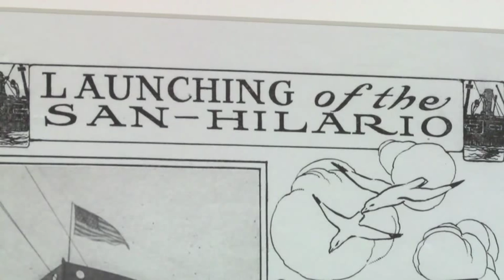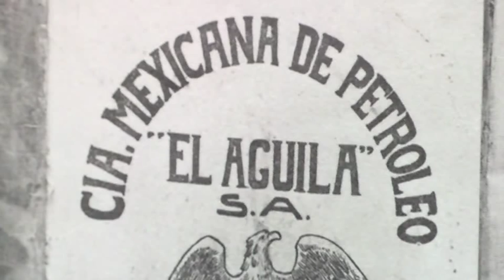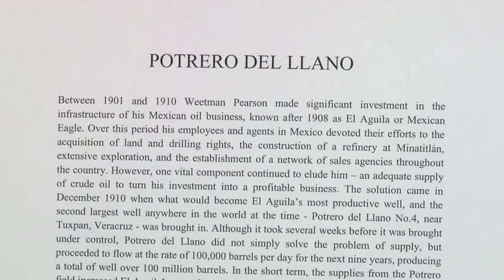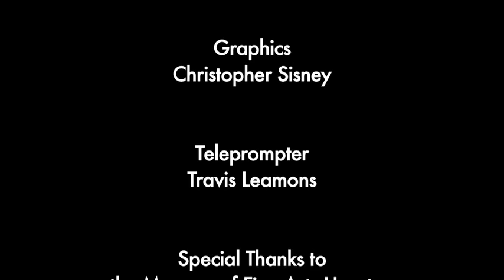Mexico's Oil History - The early years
Arts and Culture Houston interviewed Marco Bracamontes on his historic photo exhibit at Houston City Hall.  The conversation included stories about pioneer petroleum industrialists and life in the early years of an important economic sector in Mexico.